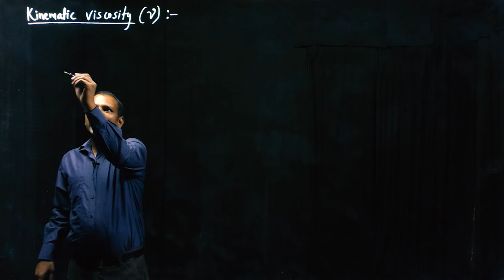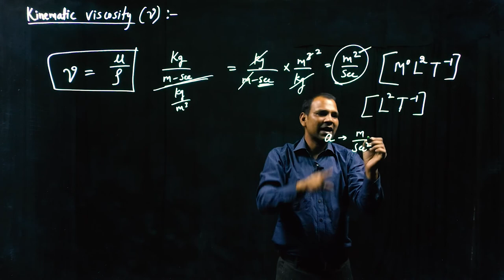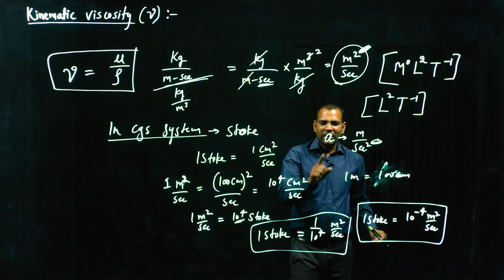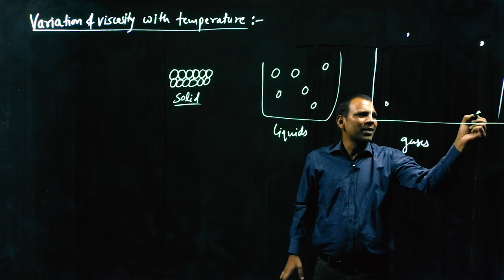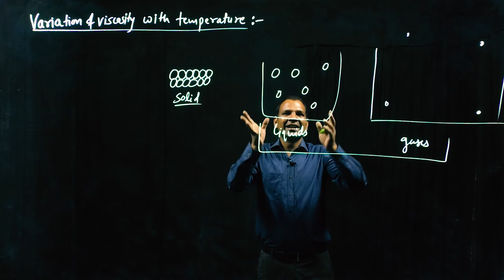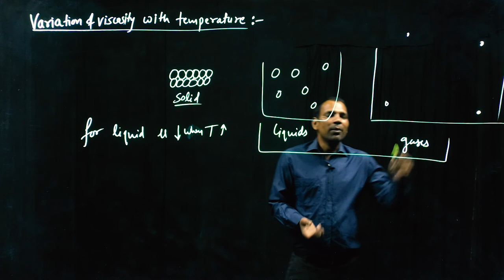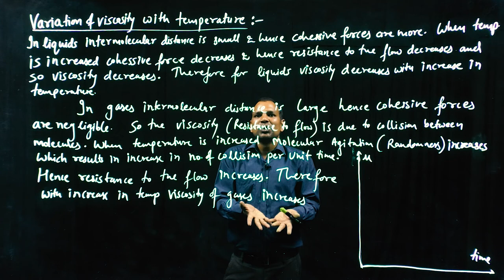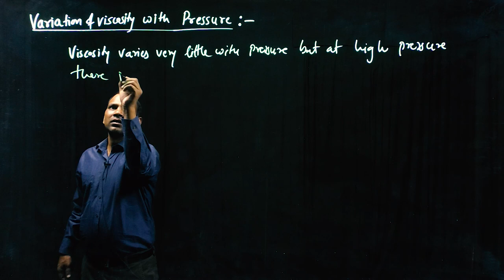Fluid Mechanics| Lec 04 Basics| ESE| GATE|SSC JE|PSUs|University & Competitive Exams| Regular Course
Hi
The name of MechanicalGurukul has been changed into PiFi Leaning.

                                In this lecture we have discussed about kinematic viscosity of fluid, variation of viscosity with temperature and variation of viscosity with pressure in a very easy way.

All the subjects are covered by eminent faculty on online platform for Mechanical Branch. This course is primarily designed for SSCJE, GATE, ESE other competitive exams like ISRO, BARC & other state level as well as university level exams. This online course is also designed keeping in view of Cracking Interview & Placement of Service & Product based companies.